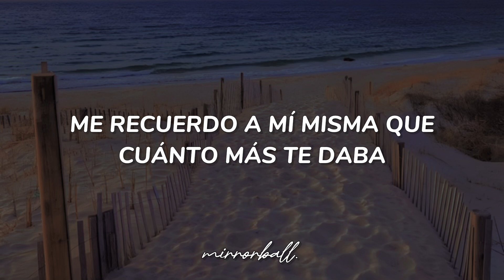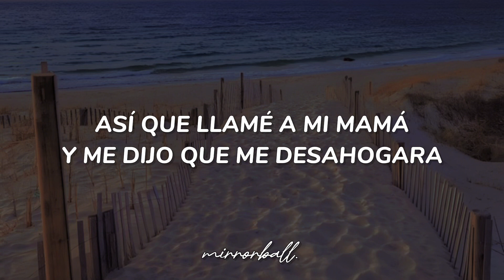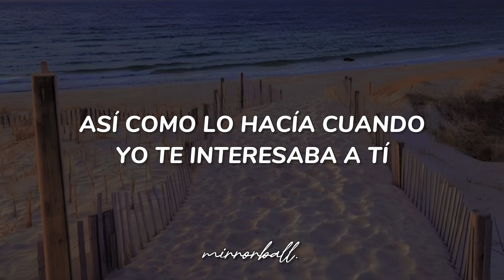Taylor Swift - Now That We Don’t Talk (Taylor’s Version) (From The Vault) // Español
Now That We Don’t Talk - Sub español

Lyrics:
You went to a party
I heard from everybody
You part the crowd like the Red Sea
Don't even get me started
Did you get anxious though
On the way home?
I guess I'll never, ever know
Now that we don't talk
You grew your hair long
You got new icons
And from the outside
It looks like you're tryin' lives on
I miss the old ways
You didn't have to change
But I guess I don't have a say
I call my mom, she said that it was for the best
Remind myself the more I gave, you'd want me less
I cannot be your friend
So I pay the price of what I lost
And what it cost
What do you tell your friends we
Shared dinners, long weekends with
Truth is I can't pretend it's
Platonic, it's just ended
So I call my mom, she said to get it off my chest (off my chest)
Remind myself the way you faded 'til I left ('til I left)
So I pay the price of what I lost (of what I lost)
I don't have to pretend I like acid rock
Or that I'd like to be on a mega yacht
With important men who think important thoughts
Guess maybe I am better off
And the only way back to my dignity
Was to turn into a shrouded mystery
Just like I had been when you were chasing me
Guess this is how it was to be